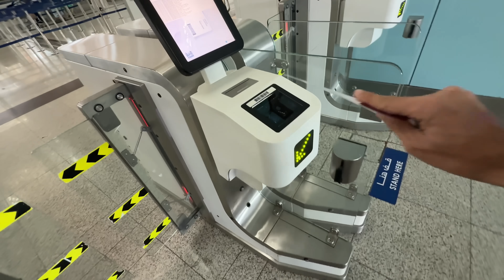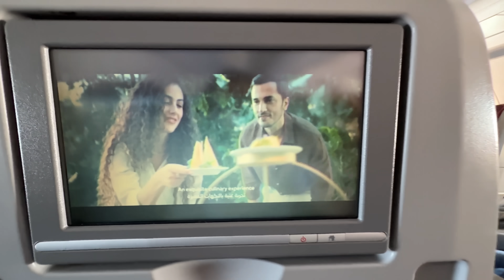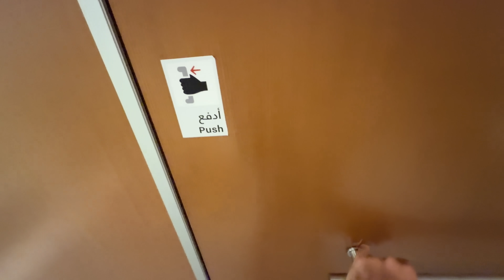Karachi airport pohanchty hi phas gaye aadhi raat ko ✈️